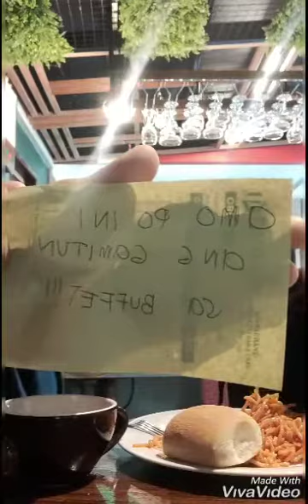Vlog 101 by Errol John Francisco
Eating Breakfast at Paolo's Restaurant